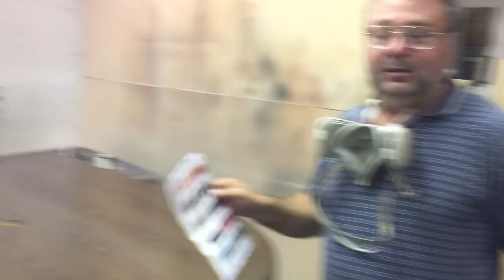refinishing conference table,s grandville mi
timeless arts refinishing 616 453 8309 show,s how we refinish large conference tables ,after stripping and sanding the table ,it is time to stained and sealed it and then shaded with a light grey color